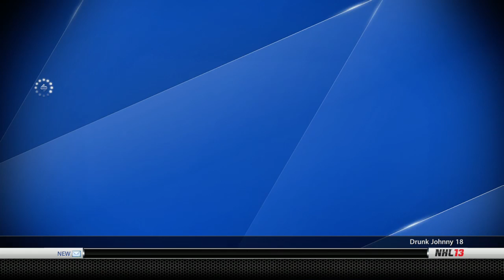NHL 13: HUT Series - 2BCSuperb ep. 117 "Gilmour Giveaway 2/2"